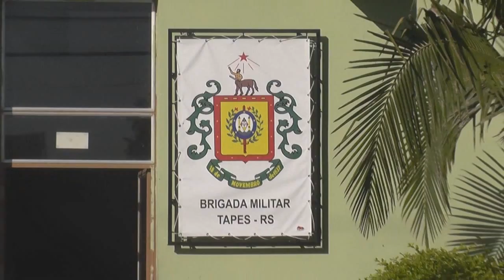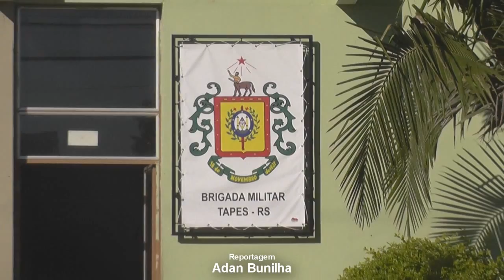SUSPEITO É PRESO POR FURTO E ARROMBAMENTO NA ESCOLA DE SAMBA APITO DE OURO.